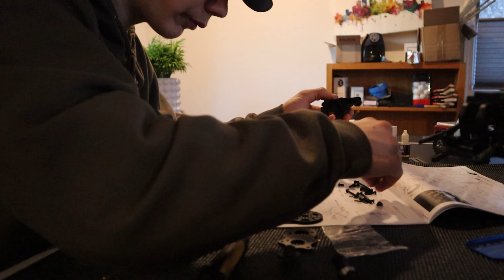Full Carbon Chassis R35 Drift Build!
I'm building an MST RMX 2.5RS builders kit with a full carbon lower and upper deck and other aluminum parts with an OMG RC electronics setup from Drift Ninjas RC.